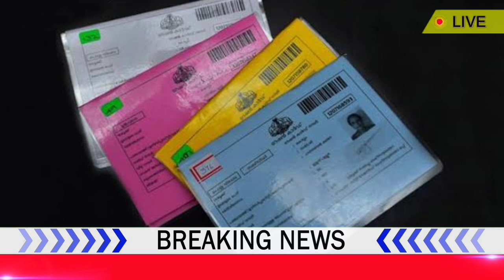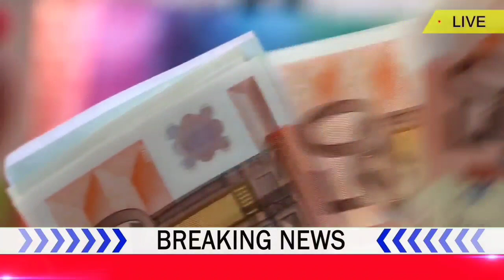Kalia yojana 6th installment date 2021||03 September 2021||Govt Announced BIG News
Video About-

Breaking news || Today Morning News || Govt Announced BIG News Pm yojana
Odia News,01 September OC News,Odia Samachar

                          JAY JAGANATHA